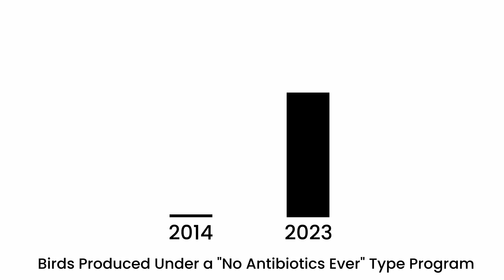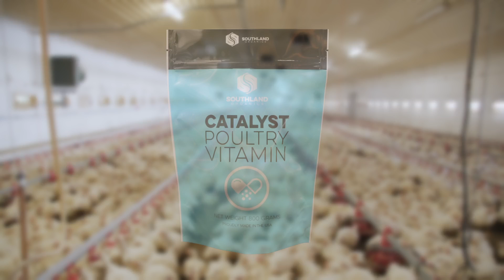Adapting to New Antibiotic Regulations in the Poultry Industry - NAE vs. NAIHM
Antibiotics, anticoccidials and supplements have been an available tool to the average livestock producer for more than a decade, but rising concerns from regulatory groups and consumers have drastically changed the poultry industry’s sentiment towards these tools of the trade. If you raise poultry, you are no stranger to changes in antibiotic regulations—but you may have some lingering questions. In the last 10 years, the industry has seen some pretty dramatic changes, but where did they come from? Why did they happen? Where are we headed next?

Natural and minimally processed chicken breast
The poultry industry—not unlike other livestock industries—often experiences change in response to a combination of regulatory action and consumer preferences. One of the driving factors in changing attitude toward antibiotic use is the growing concern for antibiotic resistance that began to make waves around 2013. During this time, antibiotic use in animal production resembled something like the Wild West—not because of negligence or malintent, but because antibiotics were a little misunderstood.

Things changed when research started to report that bacteria that overlapped between animal health and human health were beginning to show resistance to common drugs used in human medicine. This risk prompted policy makers to push for new regulations over antibiotic use in food animals. Two of the main regulations included 1) the veterinary feed directive, which required a veterinary prescription to include antibiotics in the feed or water given to food-producing animals, and 2) Guidance for Industry #213, which went into effect in 2017—a year most poultry producers remember. This new law prohibited the use of antibiotics in livestock as a weight promoter.

When these regulations began, major poultry companies made the leap to programs like no antibiotics ever (NAE) and antibiotic free to both conform to new regulation and respond to consumer concerns as they began to learn of the threat of antibiotic resistance. And for all intents and purposes, these programs worked.

Consumer approval was proven by an increase in sales of products labeled NAE, grossing $5.6 billion in 2021, compared to $1.8 billion in 2015. The U.S. Poultry and Egg Association even reports drastic changes in the use of antibiotics over all sectors of poultry in the last 10 years—especially in broilers where more than 52% of birds are produced under a “NAE” type program today, compared to 3% in 2014. But implementing these programs has not been without its challenges.

Poultry farmers and integrators have seen the impact that removing antibiotics has had on bird productivity and profitability for both the grower and the integrator. Removal of antibiotic treatments at the level of the hatchery has increased mortality in the first week of life. No longer using antibiotics to promote growth has resulted in smaller birds or longer grow outs for some.

This change has even prompted a wider acceptance of other types of products that promote animal health and growth to make up for the loss of antibiotics. Our Catalyst Poultry Vitamin, Mother Load Apple Cider Vinegar, and Big Ole Bird Poultry Probiotic are three examples of this type of product!

Although a portion of the poultry industry has adopted some form of antibiotic-free production, this is still a situation that is ever changing. Most recently, one of the largest meat producers in the country announced their plan to shift from no antibiotics ever (NAE) to no antibiotics important to human medicine (NAIHM). In a quote published by WATT Poultry, this company said this decision was made based on “sound science and an evolving understanding of the best practices impacting our customers, consumers, and animals in our care.”

So, what is the advantage of NAIHM over NAE? No antibiotics important to human medicine simply means that drugs that are commonly used to treat illnesses in humans will not be used to treat production animals. While NAE may be several notches higher in the eyes of the group of today's consumers who want chicken nuggets and chicken tenders made from chickens raised without any antibiotics throughout the growing process, NAIHM allows producers the flexibility to treat sick animals, while being respectful to the role that food animal production plays in the world of antibiotic resistance and the idea of our entangled health systems.

In the ever-changing world of animal production, antibiotics have been a hot topic for more than a decade due to the connection between antibiotic use in food animals and antibiotic resistance. This has meant changes in farm management, changes in production and changes with profitability for the average poultry grower. We hope that we have helped you better understand the decisions and regulations that have impacted you and your farm.